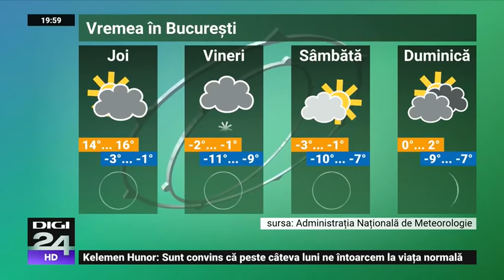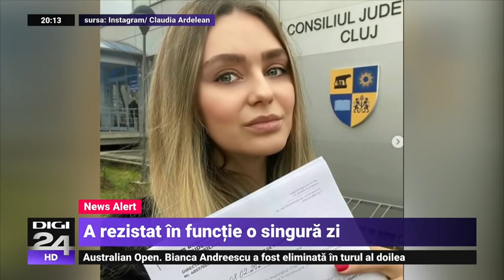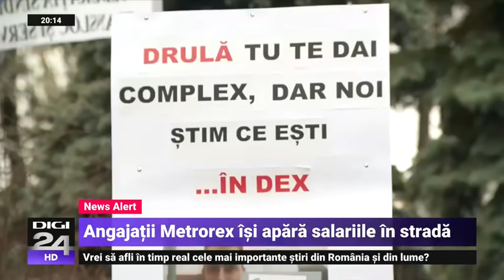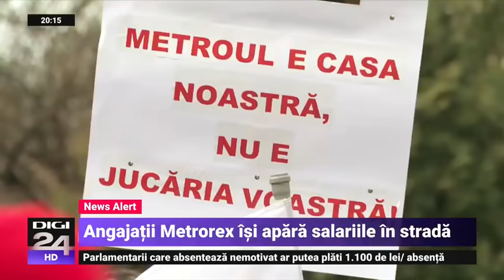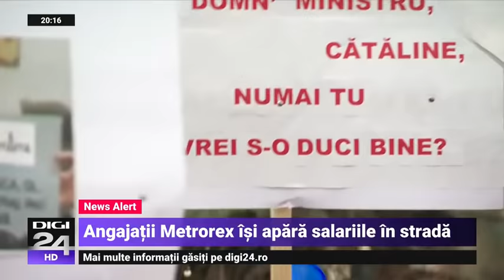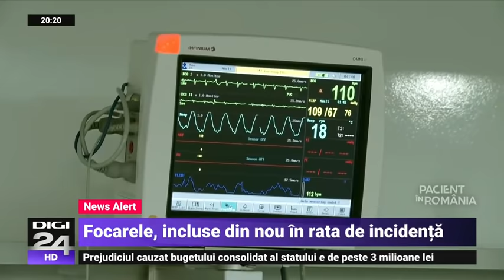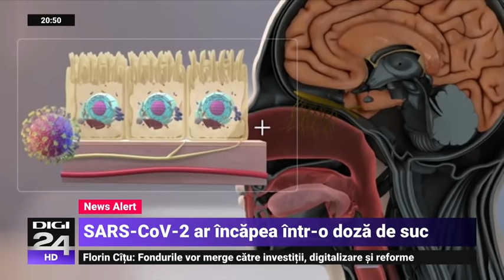A rezistat în funcție o singură zi - Digi 24 - Jurnalul de seară, 2021-02-10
Tânăra liberală, care s-a lăudat pe rețelele de socializare cu numirea în Consiliul de Administrație al unui spital din Cluj-Napoca, a renunțat la funcție, după numai o zi. Decizia vine după ce președintele Consiliului Județean Cluj, Alin Tișe, îi ceruse demisia.
Jurnalul de seară din data de 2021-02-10 orele 20:00-21:00. Un talk show difuzat de Digi24 HD, de luni până joi în Prime Time şi prezentat de Cosmin Prelipceanu. Toate subiectele zilei sunt dezbătute alături de invitaţii din platou. Luni seara, invitat este analistul Cristian Pârvulescu, iar joi, reputatul jurnalist Cristian Tudor Popescu vine în studioul Jurnalului de seară. Principalul talk show de la Digi24 respectă valorile de echilibru, echidistanţă şi imparţialitate ale postului.